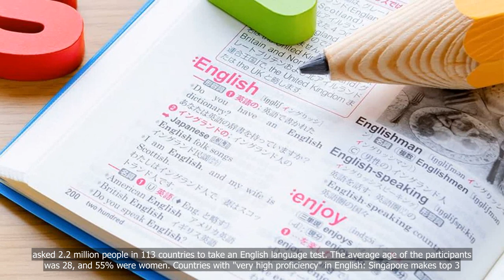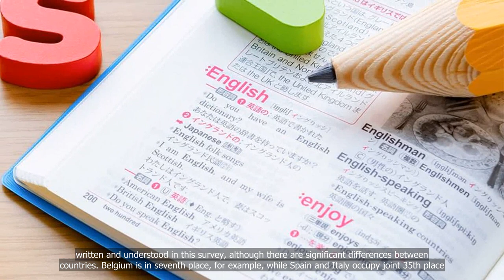Singapore makes top 3 countries with highest English proficiency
💗📌 Singapore